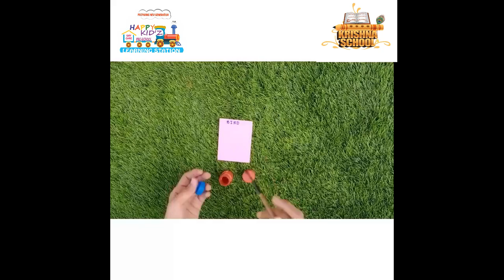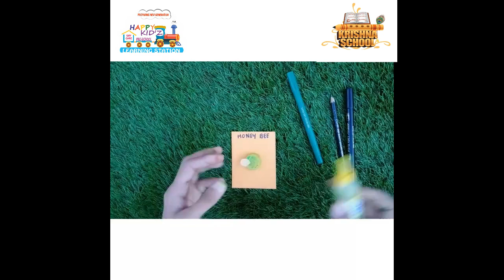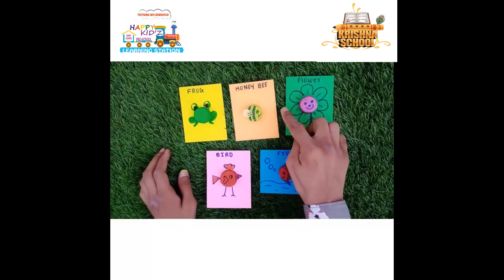Art & Craft | Neel Sir | Lecture 6